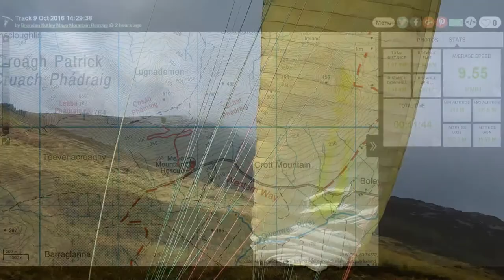Croagh Patrick Paragliding 9-Oct-16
Two short flights on Croagh Patrick, the wind was not there to fly today.